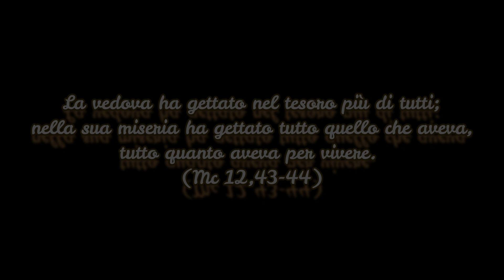Vangelo Domenica 10 Novembre 2024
(Mc 12,38-44)
In quel tempo, Gesù [nel tempio] diceva alla folla nel suo insegnamento: «Guardatevi dagli scribi, che amano passeggiare in lunghe vesti, ricevere saluti nelle piazze, avere i primi seggi nelle sinagoghe e i primi posti nei banchetti. Divorano le case delle vedove e pregano a lungo per farsi vedere. Essi riceveranno una condanna più severa».
Seduto di fronte al tesoro, osservava come la folla vi gettava monete. Tanti ricchi ne gettavano molte. Ma, venuta una vedova povera, vi gettò due monetine, che fanno un soldo.
Allora, chiamati a sé i suoi discepoli, disse loro: «In verità io vi dico: questa vedova, così povera, ha gettato nel tesoro più di tutti gli altri. Tutti infatti hanno gettato parte del loro superfluo. Lei invece, nella sua miseria, vi ha gettato tutto quello che aveva, tutto quanto aveva per vivere».